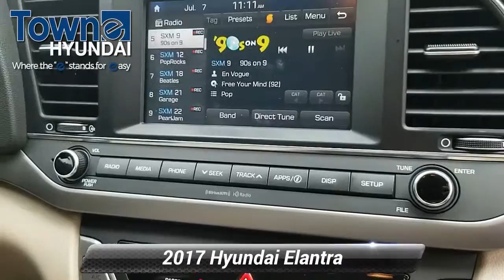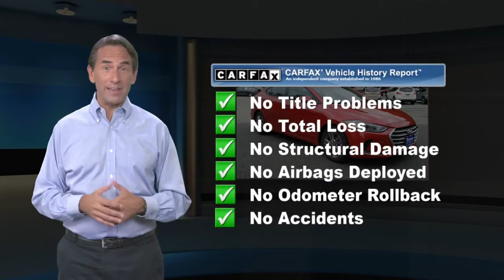Certified 2017 Hyundai Elantra SE, Denville, NJ HH142617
Towne Hyundai

CARFAX One-Owner. Clean CARFAX. Certified. Hyundai Details:* Powertrain Limited Warranty: 120 Month/100,000 Mile (whichever comes first) from original in-service date* Roadside Assistance* Vehicle History* Limited Warranty: 60 Month/60,000 Mile (whichever comes first) from original in-service date* 173+ Point Inspection* Warranty Deductible: $50* Includes 10-year/Unlimited mileage Roadside Assistance with Rental Car and Trip Interruption Reimbursement; Please see dealers for specific vehicle eligibility requirements. 10-Year/100,000 Mile Hybrid/EV Battery WarrantyOdometer is 10191 miles below market average! 29/38 City/Highway MPG FWD 2.0L 4-Cylinder DOHC 16V Awards:* 2017 KBB.com 10 Most Awarded Brands Scarlet Red 2017 Hyundai Elantra SE 6-Speed Automatic

[RLVID:7130:50d46c3c6f923a01:a44ec3e6a1ed9c4e:1]